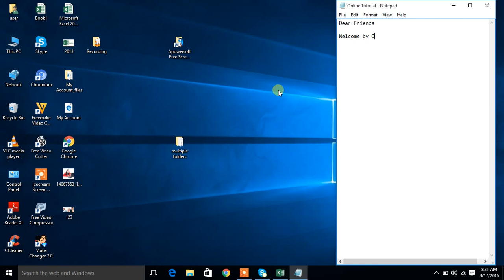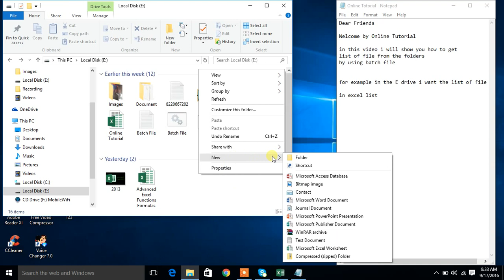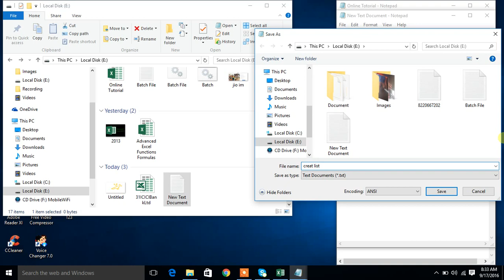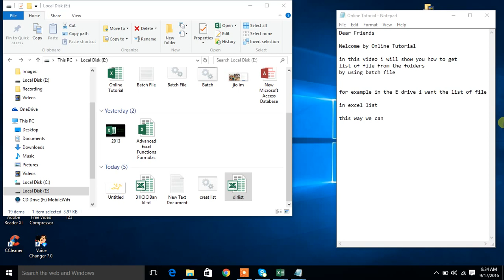How to Create List of Files by using batch file